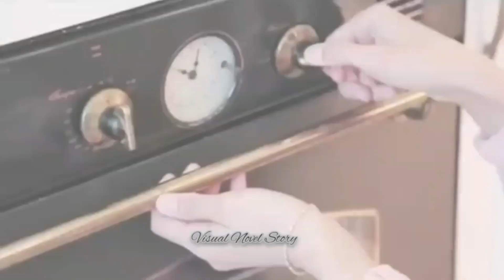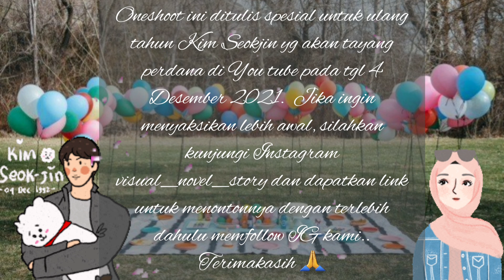FMV Oneshoot spesial birthday Kim Seokjin "Love in Silence" (Simak sampai habis!)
Cinta dalam sunyi..
Meski dalam sunyi aku dapat mencintaimu,
Meski dalam diam hatiku selalu menyerukan cintaku kepadamu,
Meski dalam hening perasaan ini tidak akan pernah bosan untuk semakin dekat denganmu,
Apakah perasaan cinta ini salah...? bukankah cinta tidak pernah salah? karena cinta akan selalu membawakan kebahagiaan bagi seseorang yg mampu memperjuangkannya..